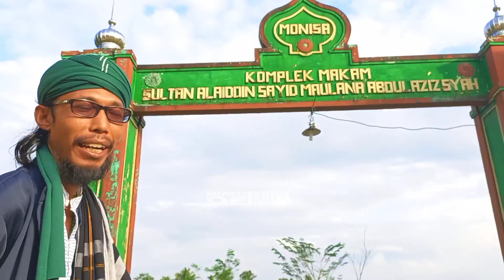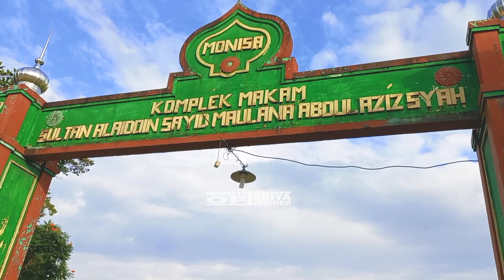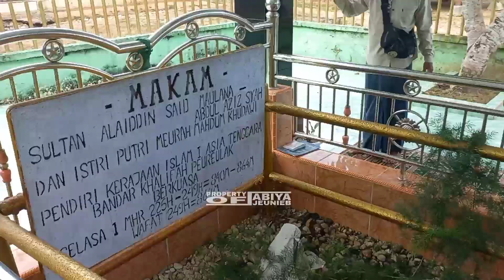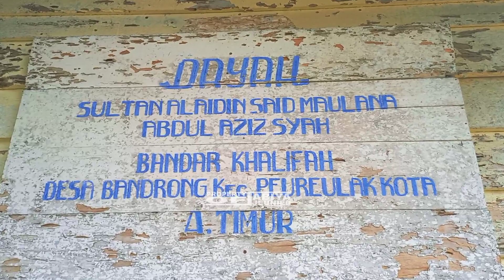Andai Itu Makam Orang Tua Kita 😭